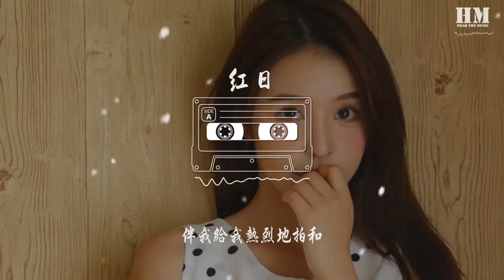李克勤 - 红日『命运就算颠沛流离』【動態歌詞Lyrics】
红日

00:00  作曲 : 立川俊之
00:00  作词 : 李克勤
00:01  编曲 : 方树梁
00:02  Publisher : TV Asahi Ms (PolyGram)

00:02  AH.. AH... AH

00:20  命运就算颠沛流离
00:22  命运就算曲折离奇
00:24  命运就算恐吓着你
00:26  做人没趣味
00:28  别流泪 心酸
00:30  更不应舍弃
00:32  我愿能一生永远陪伴你
00:36  命运就算颠沛流离
00:38  命运就算曲折离奇
00:40  命运就算恐吓着你
00:42  做人没趣味
00:44  别流泪 心酸
00:46  更不应舍弃
00:48  我愿能一生永远陪伴你
00:52  AH.. OH.. AH.. OH.. AH
01:00  一生之中兜兜转转
01:02  哪会看清楚
01:03  彷徨时我也试过
01:05  独坐一角 像是没协助
01:08  在某年 那幼小的我
01:12  跌倒过几多几多落泪
01:14  在雨夜滂沱
01:16  一生之中弯弯曲曲
01:18  我也要走过
01:19  从何时有你有你
01:21  伴我给我热烈地拍和
01:24  像红日之火 燃点真的我
01:28  结伴行 千山也定能踏过
01:31  让晚风 轻轻吹过
01:35  伴送着清幽花香
01:37  像是在祝福你我
01:39  让晚星 轻轻闪过
01:43  闪出你每个希冀如浪花
01:47  快要沾湿我 WOO...
01:52  命运就算颠沛流离
01:54  命运就算曲折离奇
01:56  命运就算恐吓着你
01:58  做人没趣味
02:00  别流泪 心酸
02:02  更不应舍弃
02:04  我愿能一生永远陪伴你
02:08  AH HA AH HA AH.. HA..
02:16  一生之中兜兜转转
02:18  哪会看清楚
02:19  彷徨时我也试过
02:21  独坐一角 像是没协助
02:24  在某年 那幼小的我
02:27  跌倒过几多几多落泪
02:30  在雨夜滂沱
02:32  一生之中弯弯曲曲
02:34  我也要走过
02:35  从何时有你有你
02:37  伴我给我热烈地拍和
02:40  像红日之火 燃点真的我
02:44  结伴行 千山也定能踏过
02:47  让晚风 轻轻吹过
02:51  伴送着清幽花香
02:53  像是在祝福你我
02:55  让晚星 轻轻闪过
02:59  闪出你每个希冀如浪花
03:03  快要沾湿我 WOO...
03:08  命运就算颠沛流离
03:10  命运就算曲折离奇
03:12  命运就算恐吓着你
03:14  做人没趣味
03:16  别流泪 心酸
03:18  更不应舍弃
03:20  我愿能一生永远陪伴你
03:24  命运就算颠沛流离
03:26  命运就算曲折离奇
03:28  命运就算恐吓着你
03:30  做人没趣味
03:32  别流泪 心酸
03:34  更不应舍弃
03:36  我愿能一生永远陪伴你
03:40  命运就算颠沛流离
03:42  命运就算曲折离奇
03:44  命运就算恐吓着你
03:46  做人没趣味
03:48  别流泪 心酸
03:50  更不应舍弃
03:52  我愿能一生永远陪伴你
03:56  命运就算颠沛流离
03:58  命运就算曲折离奇
04:00  命运就算恐吓着你
04:02  做人没趣味
04:04  别流泪 心酸
04:06  更不应舍弃
04:08  我愿能一生永远陪伴你
04:12  命运就算颠沛流离
04:14  命运就算曲折离奇
04:16  命运就算恐吓着你
04:18  做人没趣味
04:20  别流泪 心酸
04:22  更不应舍弃
04:24  我愿能一生永远陪伴你
04:28  AH HA AH.. HA..
04:32 AH.. AH. HA.